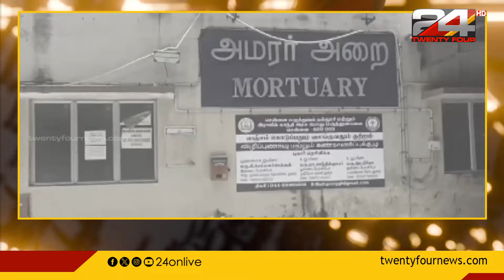ചെന്നൈയിൽ സർക്കാർ ബസ് കണ്ടക്ടറെ യാത്രക്കാരൻ മർദിച്ച് കൊലപ്പെടുത്തി